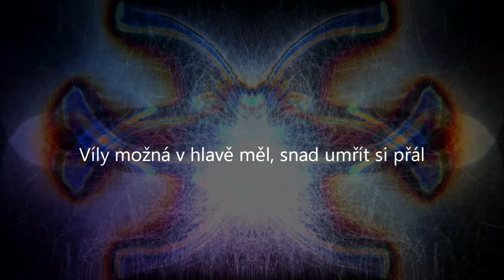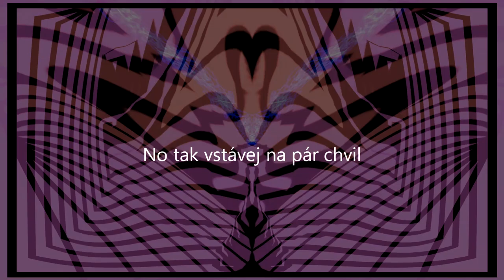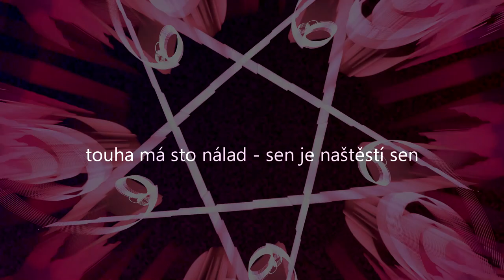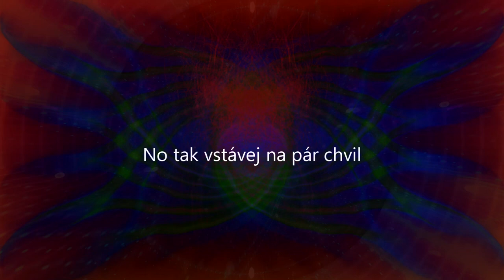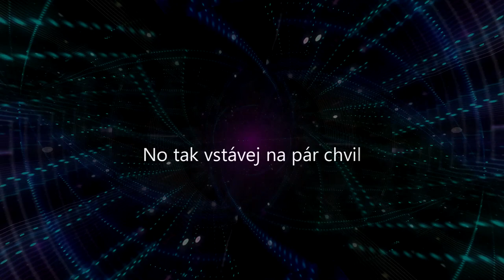Jana Uriel Kratochvílová - V stínu kapradiny (Symphonic Version)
V stínu kapradiny  - pieseň z albumu Nezabudnuteľné lásky
Video je v audio kvalite 192 kbps. Pieseň doporučujeme vypočuť v plnej kvalite, ktorú nájdete na CD.

a
Credits :
Mario Košik (conductor)
The Slovak Radio Symphony Orchestra
Stano Kociov (drums)
Juraj Varga (bass guitars)
Pavol Bereza (guitars)
Experimental Studio Bratislava: (music and sound design)
Rudolf Pepucha (music director)
Roman Pták (executive producer)

Prinášame pre Vás a Vaše životné lásky prvé CD z edície Nezabudnuteľné lásky. Obdarujte svojho miláčika zamilovanými hitmi, ktoré nahral Symfonický orchester a spevácke hviezdy: Jana Kratochvílová, Pavol Hammel, Janek Ledecký, Mirka Brezovská, Petr Kotvald, a ďalší.

Na CD Vám tiež exkluzívne prinášame nový československý duet v podaní českej speváčky Elis Mraz a slovenského pesničkára Michala Vargu.

Na CD nájdete hity :

Boris Lettrich - Malý princ (Symphonic version)
Janek Ledecký - Pěkná, pěkná, pěkná (Symphonic version)
Mirka Brezovská - Dievča neplač (Symphonic version)
Petr Kotvald - Milujem se čím dál víc (Symphonic version)

Vydavateľstvo LaPlata.sk neustále hľadá talentovaných ľudí na spoluprácu. V prípade, že máte záujem a chuť podporiť naše nové hudobné projekty svojím talentom alebo finančne, tak nás prosím kontaktujte.